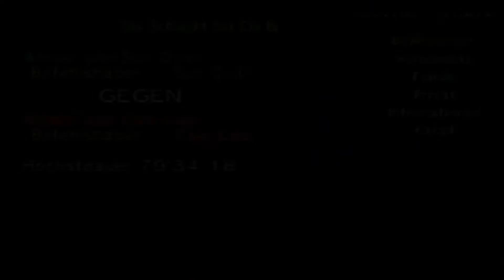Let's Play Dynasty Warriors 2 [German] Part 8: Wu - Flammen über Chi Bi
Let's Play Dynasty Warriors 2 [German/100%/HD] Part 8: Wu - Flammen über Chi Bi

Schlacht: Die Schlacht bei Chi Bi - Sun Quans Truppen

Die Legende furchterregender Krieger wird zum Leben erweckt! Stürzen sie sich direkt in die Schlacht als einer von 9 unbezwingbaren Kriegsherren, die zu Fuss und zu Pferd ihre Feinde bekämpfen. Treten sie in die Fußstapfen legendärer Helden, und kämpfen sie gegen hunderte gnadenloser Krieger um den grössten aller Preise: China.
Dynasty Warriors 2 ist der Prototyp aller heutigen Warriors Spiele (wie z.B. auch Hyrule Warriors) und ist noch sehr simpel gehalten. Man kann keine Waffen und Items finden und hat auch nur sehr simple Kombo Möglichkeiten. Die Maps, welche nicht unbedingt viele Details haben, sind aber schon gut durchdacht.
FEATURES:
- Aussergewöhnliche Grafikdarstellung von Schlachtfeldern epischer Dimensionen
- Über 1000 Kämpfer pro Abschnitt, von denen jederzeit über 30 auf den Bildschirm erscheinen
- Verwenden sie Pfeil und Bogen, um weit entfernte Feinde zu erreichen.

-DATEN-

Entwickler: Omega Force
Publisher: Koei
Serie: Dynasty Warriors
Plattformen: Playstation 2
Genre: Hack and Slay, Tactical Action
Modus: Einzelspieler
Medium: CD-Rom
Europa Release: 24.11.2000